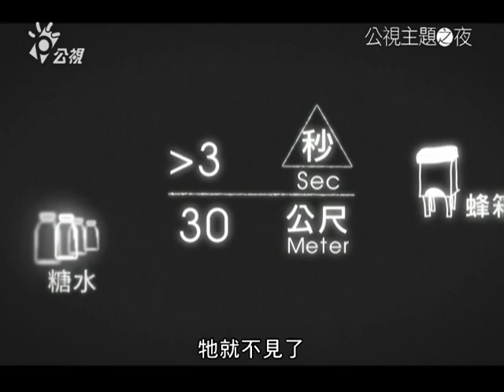[主題之夜][蜂狂][本片](2)公共電視140117 220000